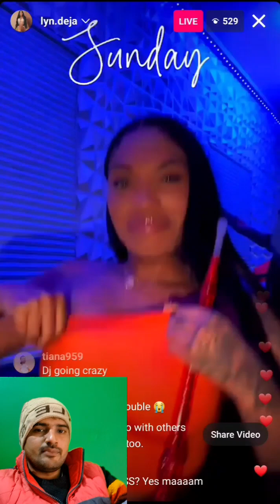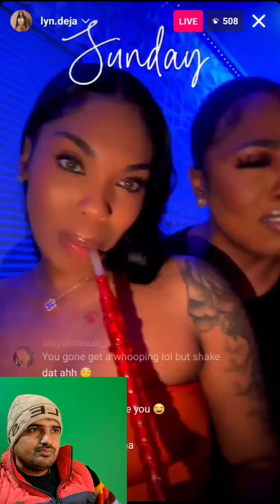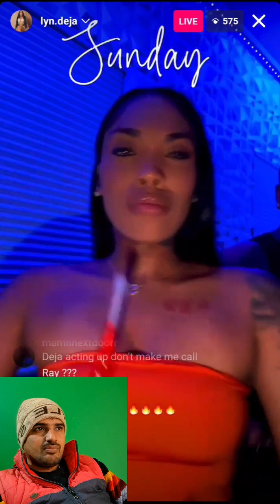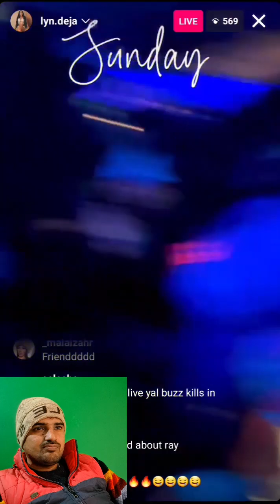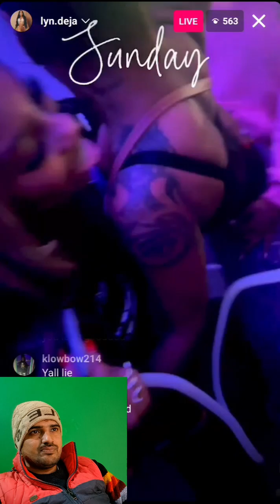Lyndeja New IG LIVE 🔴 With Raysowavyy - 29th January 2024